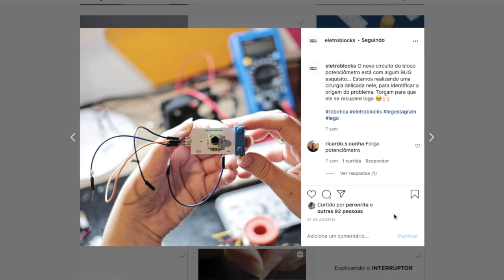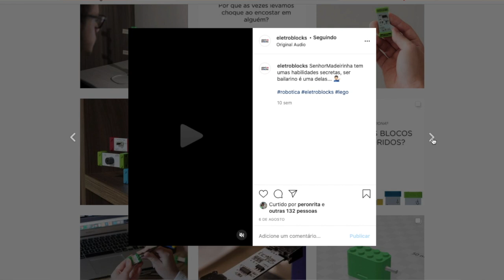COM O QUE EU TRABALHO AGORA QUE SOU ENGENHEIRA DE COMPUTAÇÃO?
Olá galera, vim compartilhar com vcs com o que eu tenho trabalhado agora que sou formada em engenharia de computação e algumas experiencias da Graduação que me ajudaram com o que faço hoje.